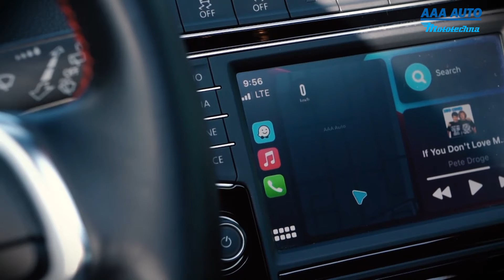Volkswagen Polo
Krásné Polo od Volkswagnu. Podívejte se sami na naši autorecenzi.